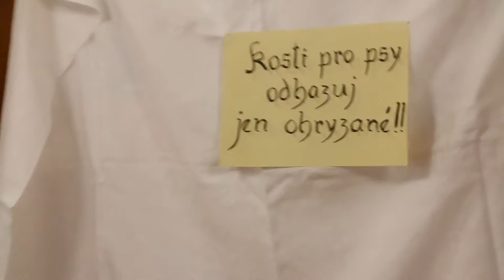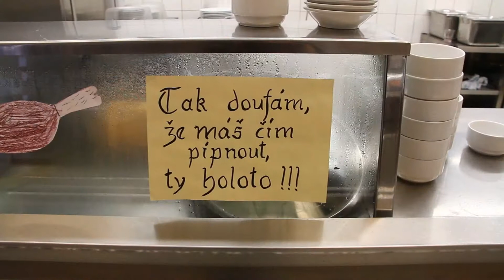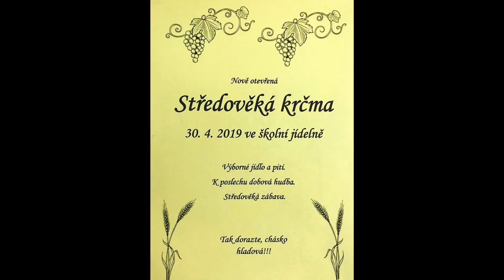Středověká krčma 30.4.2019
Školní jídelna Dobřany.
Podávala se:
Polévka ze zametené krčmy.
Mládě kvočny na rožni, bramborová placka, chléb a stůl pro trávožrouty.
Video a střih: P.Šístek